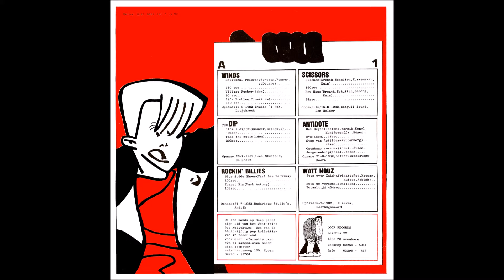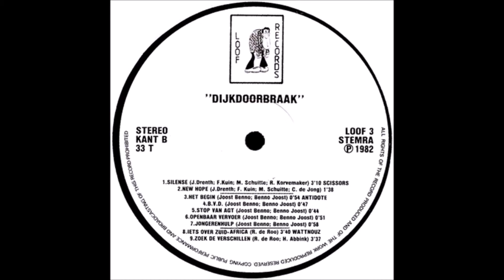Rockin' Billies - Blue Suede Shoes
Various ‎– Dijkdoorbraak
Label: Loof Records ‎– LOOF 3
Format: Vinyl, LP, Compilation
Country: Netherlands
Released: 1982
Genre: Rock
Style: Alternative Rock, New Wave, Punk, Ska